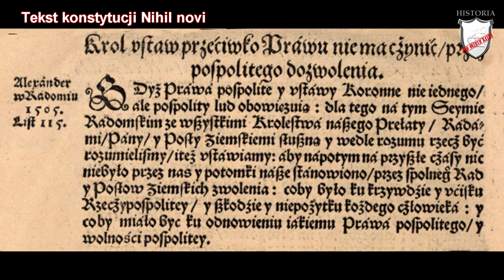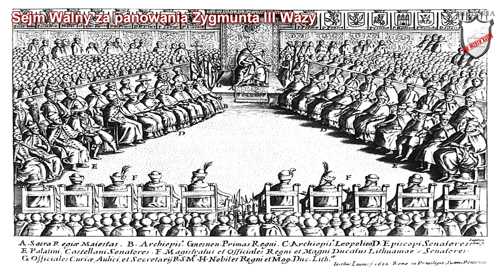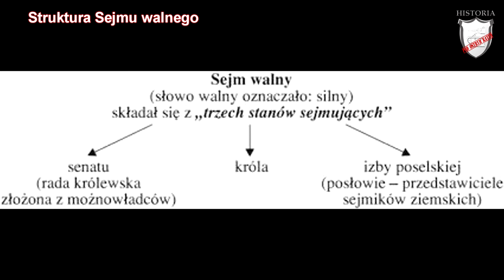Demokracja szlachecka - Lekcje historii pod ostrym kątem - Klasa 6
Rozdział II. W Rzeczpospolitej szlacheckiej. Demokracja szlachecka. Wczoraj i dziś, wyd. Nowa Era

Lekcja historii opowiadająca powstaniu i funkcjonowaniu demokracji szlacheckiej. W niej dowiecie w jakich okolicznościach powstała szlachta.  Poznacie zasady działania i strukturę Sejmu walnego. Usłyszycie jak dzieliła się szlachta